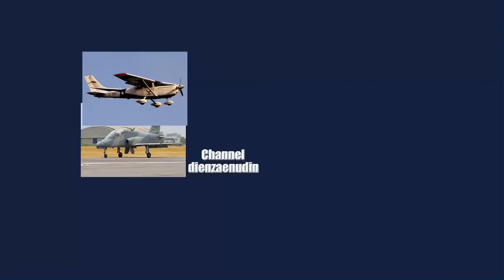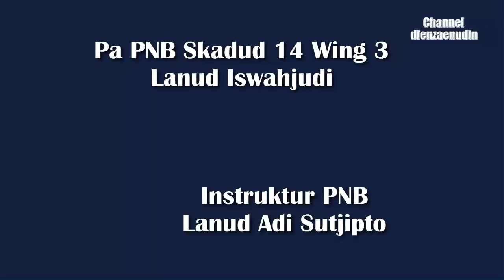Profil Wakil KASAU Kepala Staf Angkatan Udara Marsekal Madya TNI Yuyu Sutisna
Marsekal Madya TNI Yuyu Sutisna, Pria kelahiran Jawa Barat, 10 Juni 1962 adalah perwira tinggi TNI-AU yang kini menjadi Wakasau. Marsekal Muda TNI Yuyu Sutisna dilantik menjadi Wakil Kasau oleh Marsekal TNI Hadi Tjahjanto pada 6 November 2017, menggantikan Marsekal Madya TNI Hadiyan Sumintaatmadja.
Yuyu Sutisna merupakan lulusan AAU 1986 dan pendidikan Sekolah Penerbang TNI AU dan diwisuda sebagai Penerbang pada tahun 1987.
Yuyu Sutisna memulai karir sebagai letnan dua perwira penerbang di lanud Iswahyudi, pada rentang waktu 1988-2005, karir yuyu terus meningkat, mulai perwira penerbang, Instruktur PNB Lanud Adi Sutjipto, Danflyght Ops “A” Skadud 14 Lanud Iswahjudi, hingga Danskadud 14 Wing 3 Lanud Iswahjudi.
Pada tahun 2001 yang lalu, Yuyu “Lion” Sutisna meraih Badge 2000 jam terbang dengan Pesawat F-5 Tiger II. Marsekal Madya Yuyu Sutisna memiliki rating Pesawat F5, FMK53, Cesna, Bravo Charlie, dengan total 4250 jam terbang.
Yuyu sudah menduduki hampir semua jabatan di angkatan udara, bahkan pernah juga memegang jabatan sebagai atase pertahanan  pada tahun 2006 dan 2009 di Kantor KBRI Washington, DC Amerika Serikat.
Pada tahun rentang 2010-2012, dengan pangkat kolonel penerbang Yuyu sutisna di tugaskan memegang jabatan percaya  Asisten Operasi Kepala Staf Kohanudnas menggantikan menggantikan Kol Pnb Barhim dan menjadi Pangkosekhanudnas III Medan menggantikan Marsma TNI Bonar H. Hutagaol (2012)
di akhir tahun 2012 Marsekal Pertama TNI Yuyu Sutisna kembali di percaya memegang jabatan sebagai Komandan Lanud Iswahjudi menggantikan seniornya Marsekal Pertama TNI Muhammad Syaugi, S. Sos.
Pada 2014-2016, Yuyu sutisna yang mempunyai kekuatan profesionalisme sebagai militer, sehingga selalu ingin memajukan institusi angkatan udara menjadi angkatan udara yang profesional dan modern, terus dipercaya memimpin 3 jabatan penting yaitu, Kas Koopsau II (2014), Waasops Kasau (2014) dan Staf Khussus Kasau (2015). Hingga di awal tahun 2016, Pangkat Yuyu Sutisna naik menjadi Marsekal Muda dengan bintang dua di pundak karena di percaya memegang jabatan Pangkoops I, meliputi pertahanan wilayah barat dari Sabang hingga Jawa Tengah, termasuk Pontianak, Kalimantan Barat.
Setahun kemudian Marsekal Muda Yuyu Sutisna di pindah tugaskan menjadi Panglima Komando Pertahanan Udara Nasional menggantikan Marsekal Muda TNl Abdul Muis
Belum genap setahun menjabat Pangkohanudnas, suami Ayuning Dewanti diangkat menjadi wakil Kepala staf angkatan Udara menggantikan Marsekal Madya Hadiyan Sumintaatmadja, otomatis pangkatnya pun naik menjadi marsekal Madya.

, Apa yang Membuat Paskhas TNI Angkatan Udara itu Pasukan Khas,
, 4 Kehebatan Pesawat Tempur TNI AU Sukhoi SU 35 penjaga Kedaulatan NKRI,
, 2 Pesawat Tempur Supersonik TNI Angkatan Udara Penjaga Kedaulatan NKRI,
, 3 Perwira Tinggi Angkatan Udara TNI AU yang berpeluang menduduki jabatan KSAU,
, 5 Fakta Menarik Panglima TNI Hadi Tjahjanto yang Belum Banyak diketahui,
, 99 Persen Peluang dan Kesiapan Marsekal Hadi Tjahjanto Menjadi Panglima TNI,
, Profile Panglima TNI AU KSAU Marsekal Hadi Tjahjanto,
, Profil Pangdam Kodam Komando Daerah Militer Indonesia,